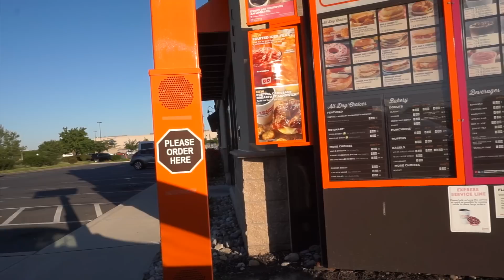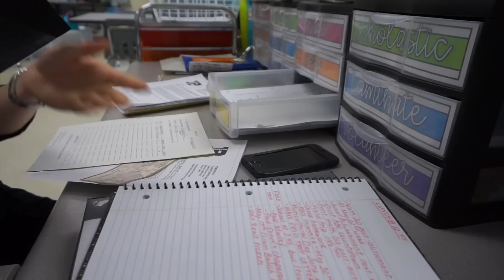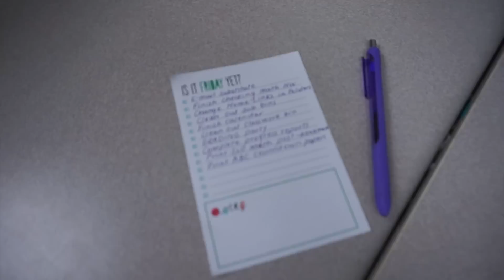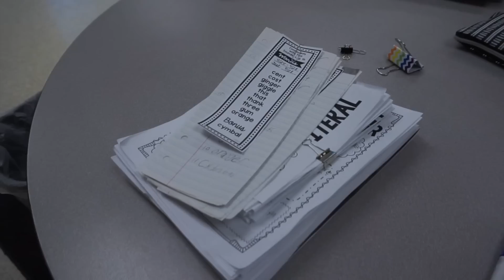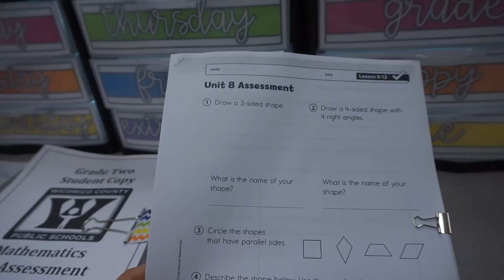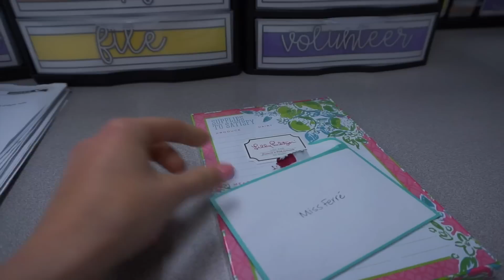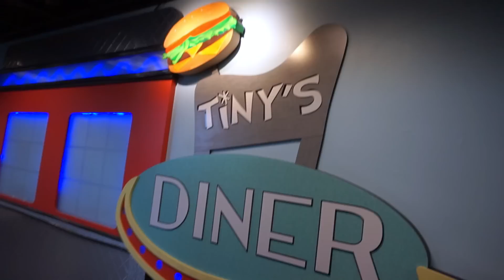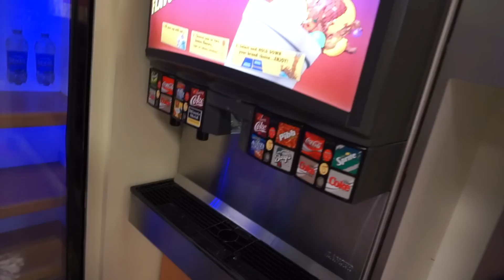Returning from Vacation & Field Trip Adventures | That Teacher Life Ep 58